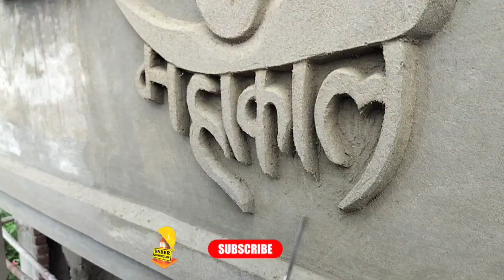how to Genius Cement crafr art design Tips That Will Make Your Life | Construction tips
How to make cement flower pot from cardboard boxes | cement craft ideas |

Home Decor Planters diy,
planters from plastic bottles,
planters from waste material,
planters diy ideas,
planters ideas,
planters pots ideas,
cement craft ideas,
cement ideas,
cement diy,
cement diy ideas,
cement pot making,

new
Likes comment share and sibscribe

facebook: Bhim Bdr Thapa (sunky thapa)

Facebook page : ARV construction service

low cost house design in nepal with price
Low cost house construction in nepal
Low cost house construction method
Low cost house construction technology
how to reduce cost of house construction in nepal
low cost house design in nepal 2 floor